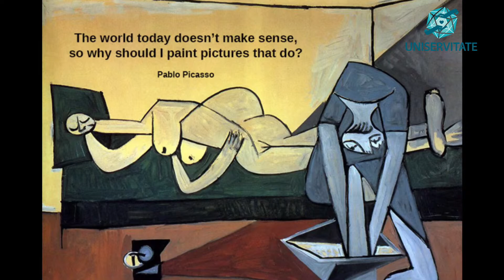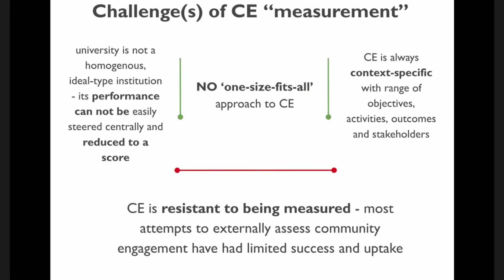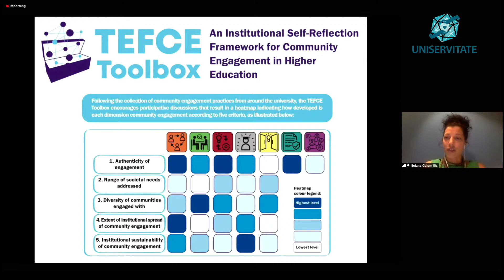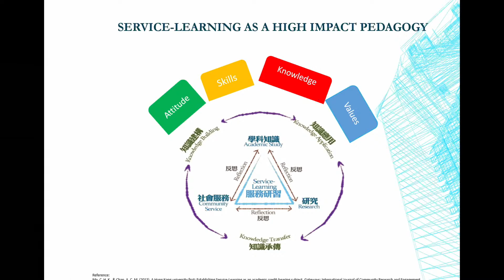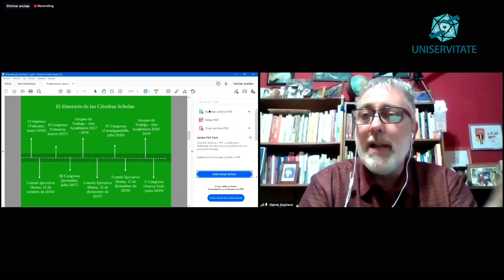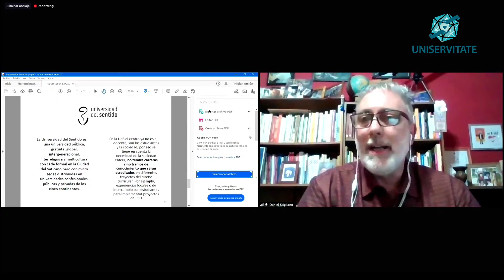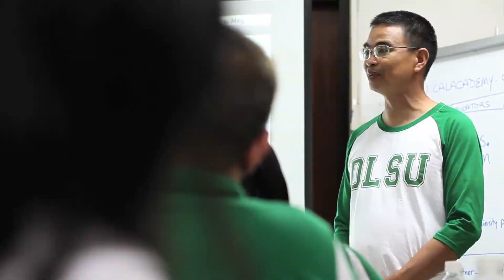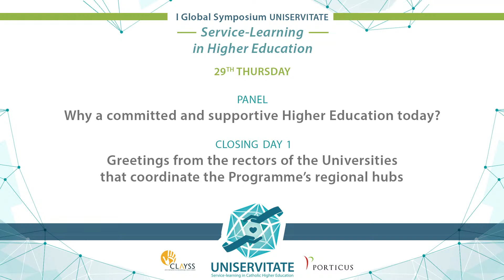Why a committed and supportive Higher Education today?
Panelists: Ignacio Sánchez Díaz, Rector, Pontificia Universidad Católica de Chile; Miquel Martínez, University of Barcelona, Academic Sounding Board UNISERVITATE; Bojana Culum, University of Rijeka (Croatia), TEFCE/CEE Service-learning Network, Academic Sounding Board UNISERVITATE; Carol Ma, University of Social Sciences of Singapore, Service-learning Asian Network; Daniel Stigliano, Catedrás Scholas, Universidad del Sentido
Moderator: Judith Pete, Tangaza University College, Kenya
Greetings from the Rectors of the coordinating Universities of the regional hubs of the Programme.